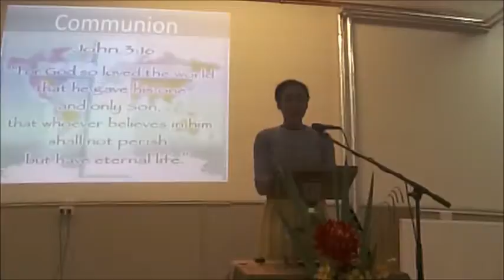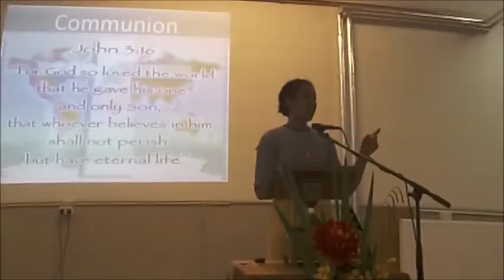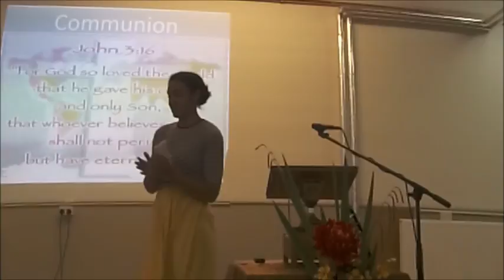Dionna Roberson - Testimony - Hope Youth Corps Glasgow